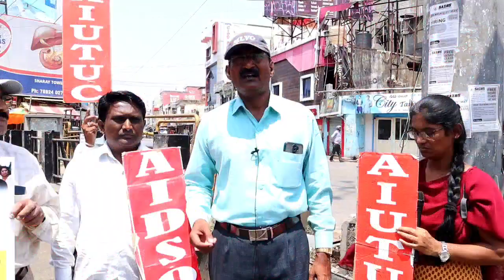Gulbarga All India Democratic Students Organization & Other Organization Protest Against Center Govt